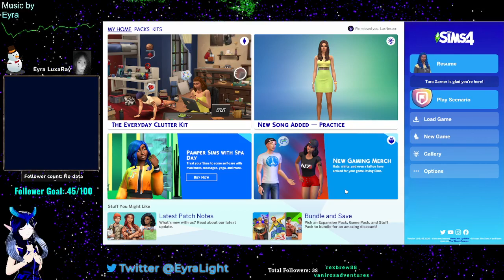Sims 4 EP 6 - why is there no sound?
no idea why i have no sound when i loaded sims 4
when all my other games and web has sound...